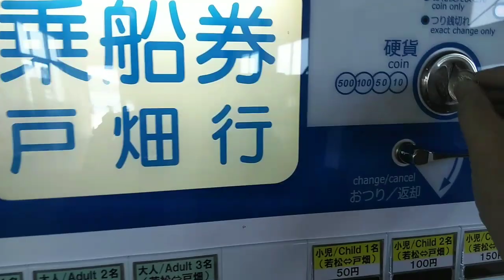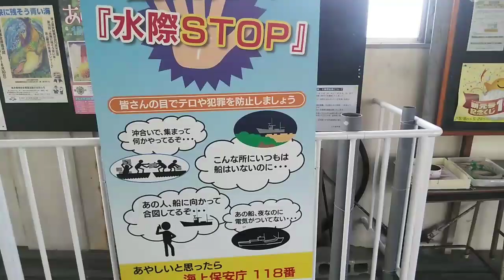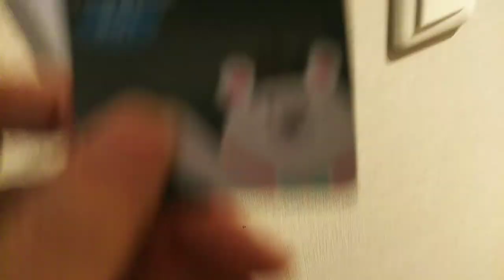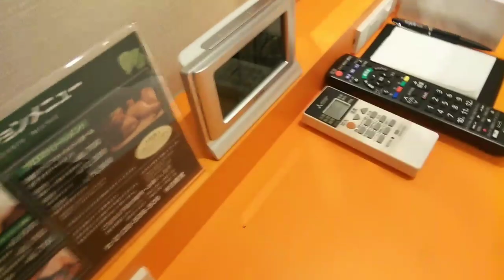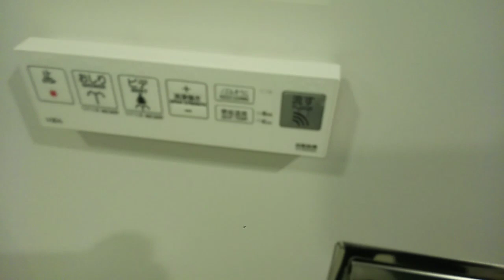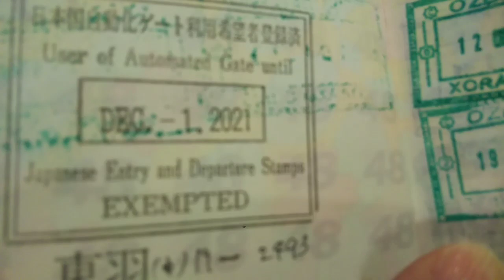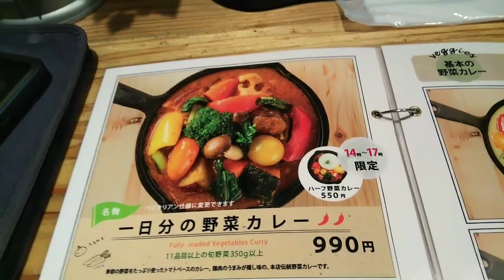海外出張前泊ホテル🏨博多【福岡空港まで10分】101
朝一の早いフライトで出張に行く際の、
博多駅周辺の前泊ホテルのご紹介です。

今回、出発前ぎりぎりだったため、博多駅
から徒歩5分圏内のホテルは空いておらず、
初めて「WBFグランデ博多」を利用して
みました。

ダブルベッドシングル使用、朝食なしで
ネット予約6,868円でした。もっと早い
予約だと5,000円台で宿泊可能なようです。

空港まで車で約10分（1,080円前後）と
いう近さもあり、外国人客がほとんどで
した。

お部屋は狭いけどキレイだし、ウェルカム
ドリンク付、フリーWIFI、大浴場もあるの
で快適に過ごせました。

じゃらんなどでネット予約可能です。